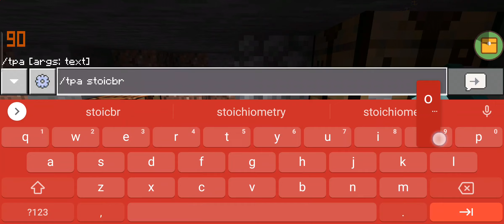long video today! Minecraft, but you watched an ad